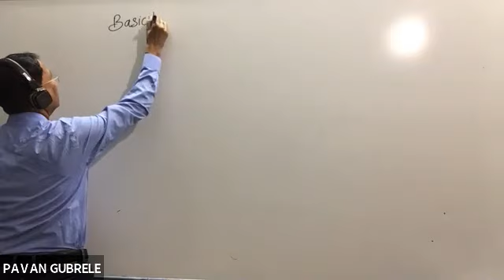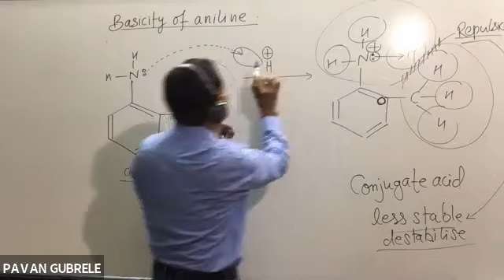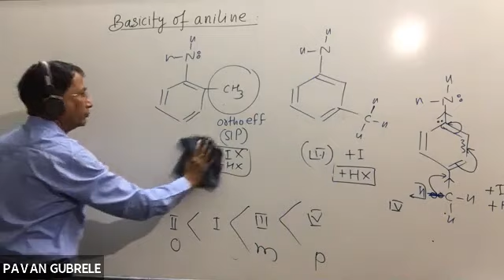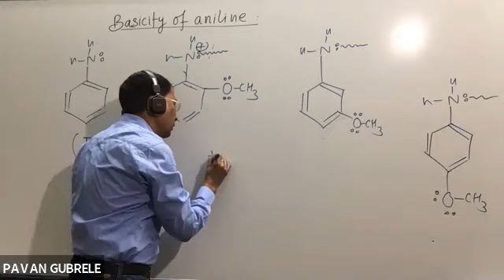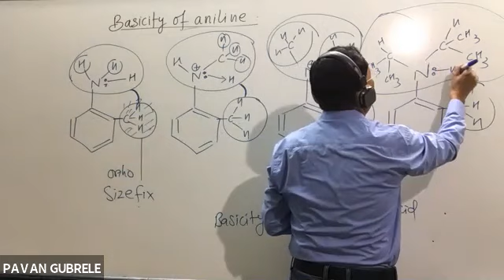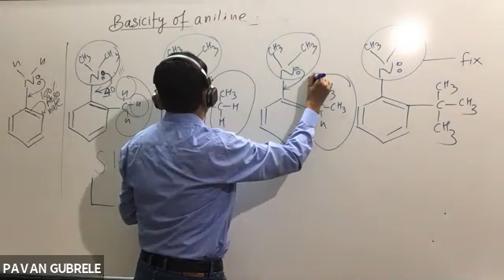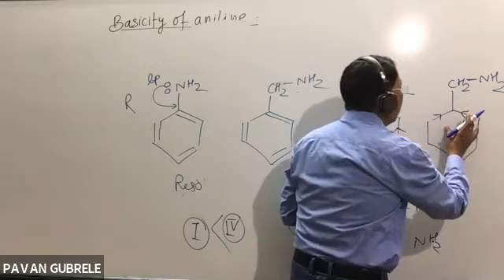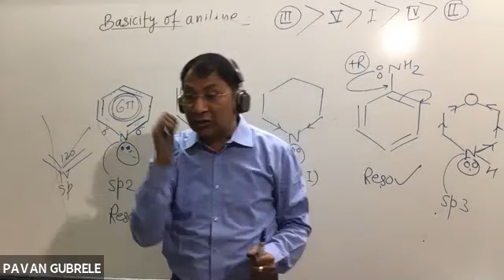BASICITY OF ANILINE & ORTHO EFFECT | ONE POINT ONE QUESTION in JEE/NEET-CHEMISTRY | PAVAN GUBRELE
BASICITY OF ANILINE & ORTHO EFFECT